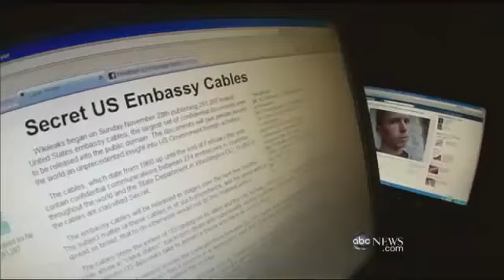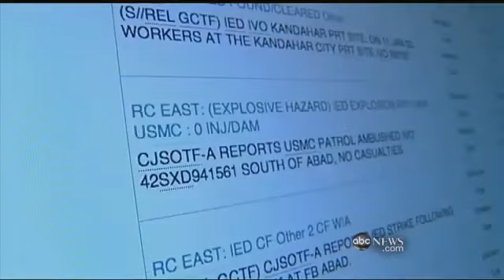Wikileaks Julian Assange tells why wikileaks released US cables - ABC News.flv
This video clip is part of the first day of news coverage following the release of cablegate by Wikileaks, Der Spegigel, Guardian, New York Times and many other news organizations.